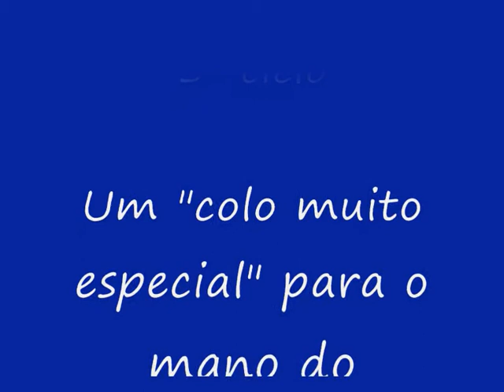Dia do agrupamento EB Nun'Álvares 2014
Aenasolnasce
2014